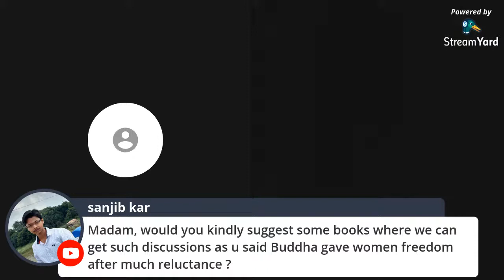GENDER EQUALITY-WHY IT MATTERS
WEBINAR ORGANIZED BY THE WOMEN'S CELL TO CREATE GENDER AWARENESS.

SPEAKER-PROF REKHA PANDE